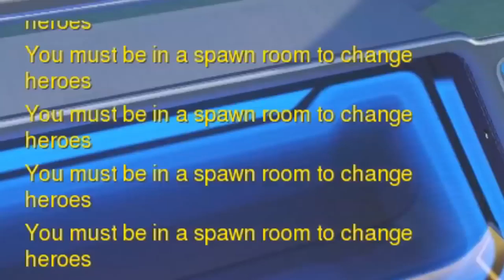Overwatch - THE SUMMER GAMES EVENT 3 YEARS AGO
Overwatch Events are making their 4th go around here in 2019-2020. However, how has the first Overwatch event changed over the years? How has Lucioball evolved since its creation back in 2016? This video takes a look at the first Overwatch Event, and how it changed!